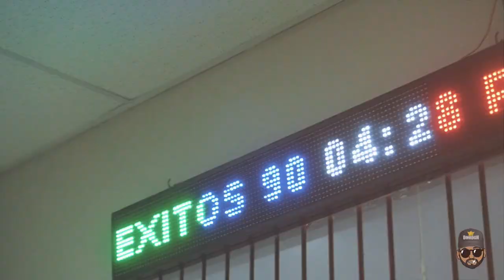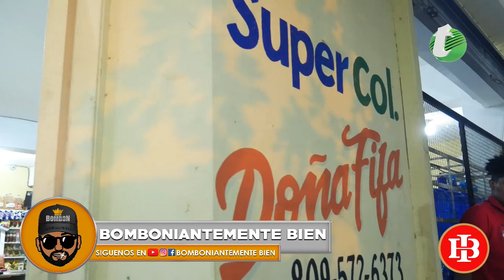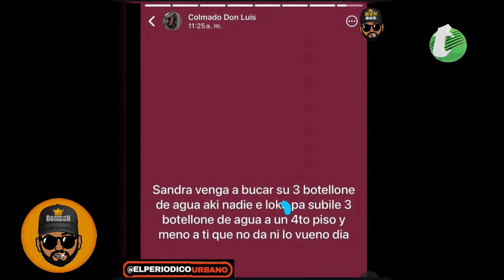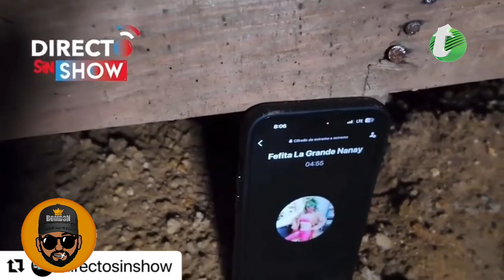RAFFY DIAZ ESTAR EN EL MEJOR MOMENTO DE SU CARRERA